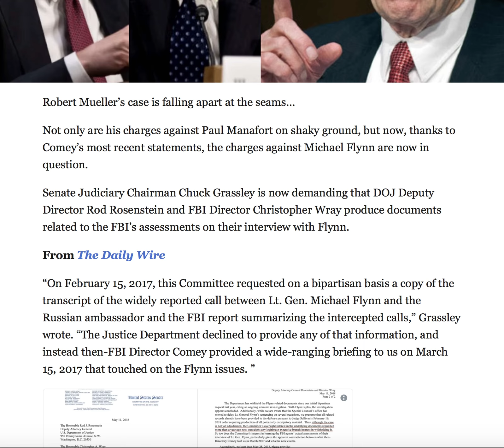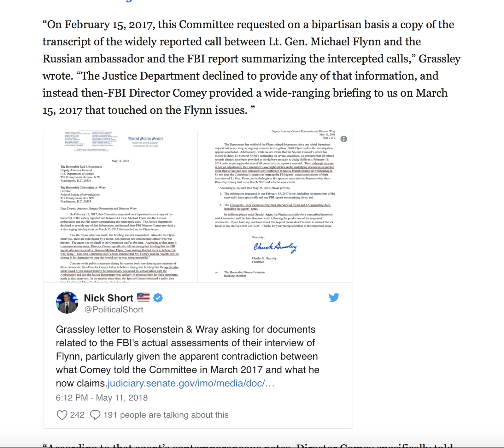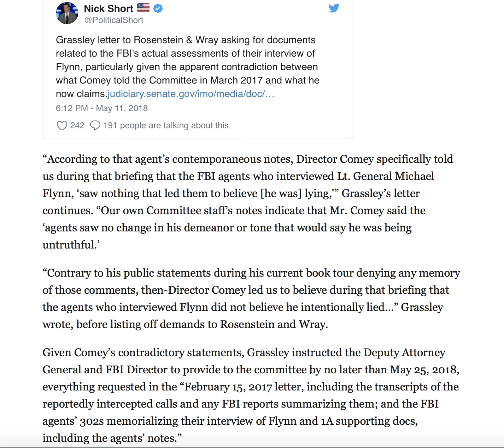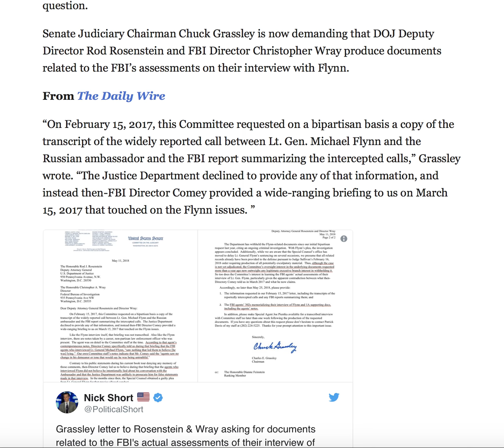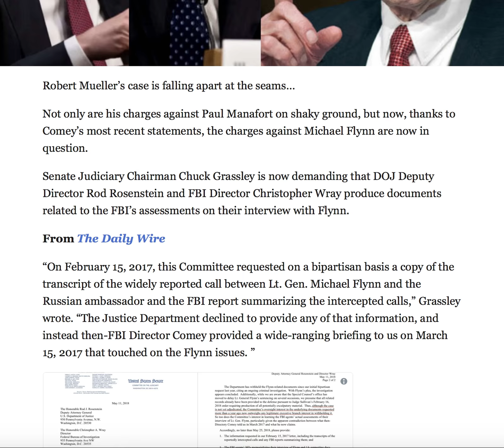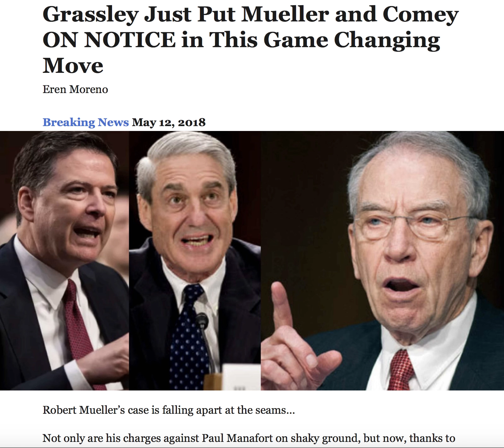GRASSLEY JUST PUT MUELLER AND COMEY ON NOTICE IN THIS GAME CHANGING MOVE!